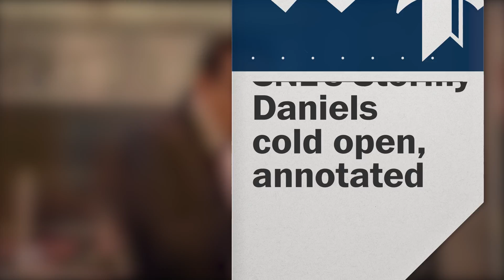SNL’s Stormy Daniels cold open, annotated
"Saturday Night Live" tackled the recent twists and turns of the Stormy Daniels story in the show's cold open on May 5.